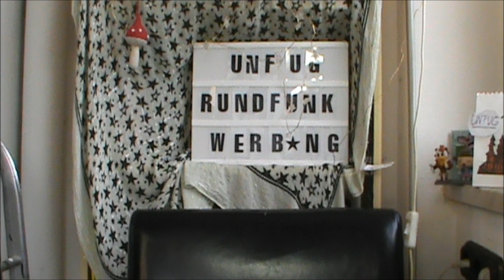Zzs: Tati mini blendiful, UD shapeshifter, Colorpop Lidschatten, Foundation mixen -unbez.Werbung-